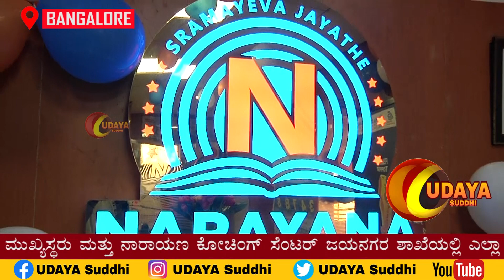NARAYANA COACHING CENTRE JAYANAGAR BRANCH Celebrated With Students Who Has Achived JEE Exam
ನಾರಾಯಣ ಕೋಚಿಂಗ್ ಸೆಂಟರ್ ಜಯನಗರ ಶಾಖೆಯಲ್ಲಿ  ಜೆಇಇ ಪರೀಕ್ಷೆಯಲ್ಲಿ ತೇರ್ಗಡೆಯಾದ ವಿದ್ಯಾರ್ಥಿಗಳ ಜೊತೆ ಶಿಕ್ಷಕರು ಮತ್ತು ಶೈಕ್ಷಣಿಕ ನಿರ್ದೇಶಕರು ಮತ್ತು ಕಂಪೆನಿಯ ಮುಖ್ಯಸ್ಥರು ಮತ್ತು ನಾರಾಯಣ ಕೋಚಿಂಗ್ ಸೆಂಟರ್ ಜಯನಗರ ಶಾಖೆಯಲ್ಲಿ ಎಲ್ಲಾ ಟಾಪ್ 11 ವಿದ್ಯಾರ್ಥಿಗಳು ಉಪಸ್ಥಿತರಿದ್ದರು.